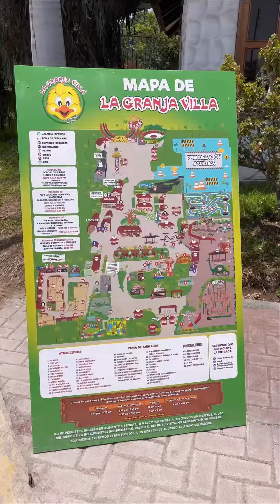La Granja Villa - Juegos para niños, pollo a la brasa - Chorrillos (Lima, Peru)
Visita a la granja villa
Precio por persona (adultos y niños S/ 75 c/u)
Comida de animales entre 2 y 5 soles
Almuerzo alrededor de 40 por persona

Linda experiencia para ir en familia sin salir de lima y pasar el dia

📍 Alameda Del Premio Real 397